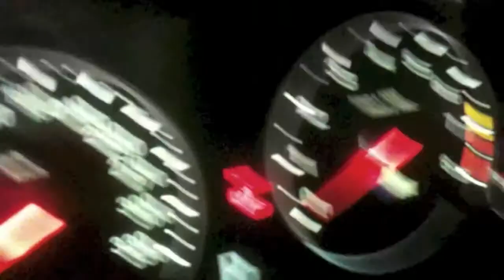2013 BMW M6 ///M ( F12 )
This video was taken a while back...

This is a 2013 BMW ///M6 Just arrived...

Awesome car!